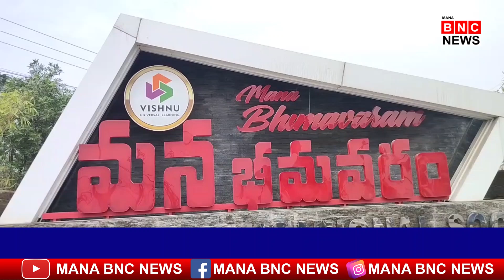భీమవరం ఎస్ ఆర్ కె ఆర్ కళాశాల ఆధ్వర్యంలో నిర్వహించిన సంక్రాంతి సంబరాలు అంబరాన్నంటాయి.|MANA BNC NEWS